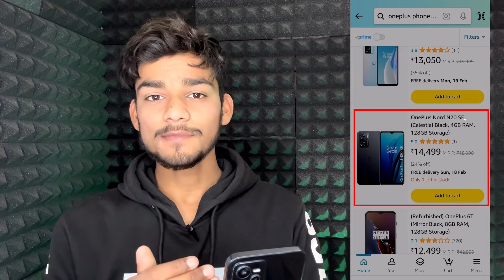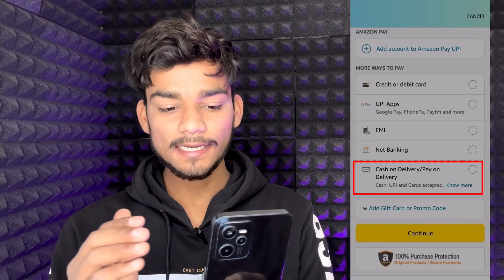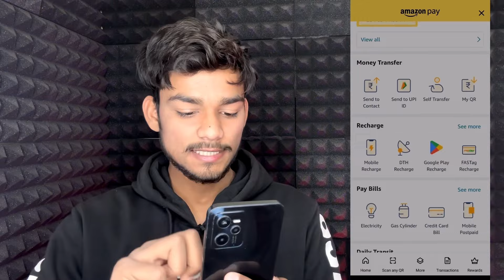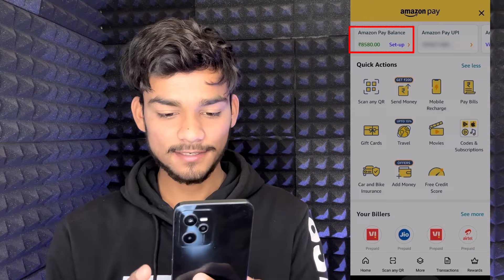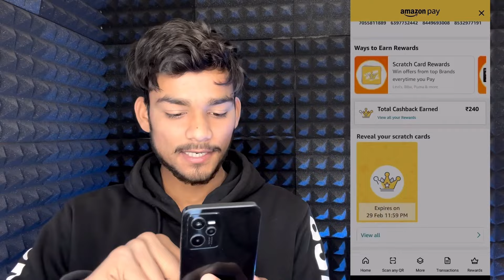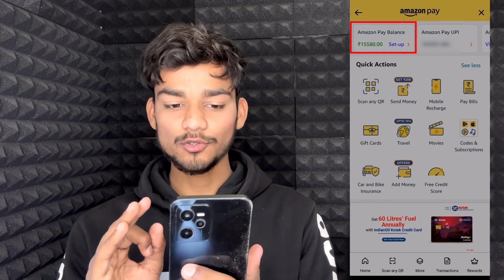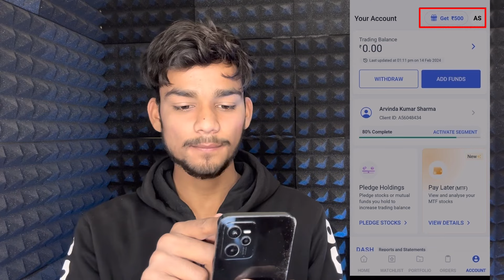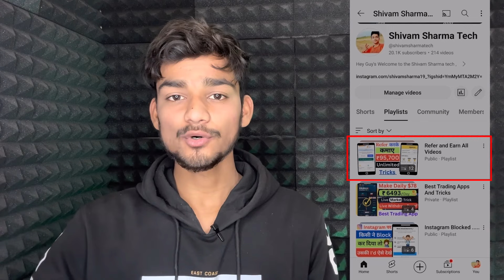🔥₹0 Mobile मंगाये फ्री ! amazon se free me mobile kaise kharide ! amazon free shopping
Dosto agar aap amazon app se free me mobile / phones mangana chahte ho to ya Amazon se free me kuch bhi product order karna chahte ho to ye video aap logo ke liye bahut hi jyada kamal ki video hone wali hai , video ko end tak jarur dekhe

Cover Topics :-

amazon se free me shopping kaise kare
amazon se free me iPhone kaise mangaye
amazon se free delivery kaise kare
amazon se free iPhone kaise le
amazon se free me phone kaise kharide
amazon se free me phone kaise mangaye
amazon se free me shopping kaise kare 2024
amazon se free mobile kaise le
amazon se free mobile kaise order karen
one plus phones
one plus mobile
free mobile kaise order kare
free me mobile kaise le
amazon shopping free
free amazon mobile shopping
amazon offer
amazon today offers
amazon mobile offers
amazon offer 2024

1- free mobile kaise milega
2- amazon free mobile shopping
3- amazon free mobile win
4- amazon discount
5- free order amazon
6- amazon free shopping
7- how to buy free mobile phones
8- how to buy free mobile in amazon
9- amazon mobile phones offer
10- free me mobile kaise milega
11- amazon free order kaise kare
12- amazon se free me shopping kaise kare 2024
13-amazon se free me shopping kaise kare shivam sharma tech
14- amazon se free me shopping kaise kare
15- amazon se free me kuch bhi order kaise kare

free shopping
free shopping apps
free shopping on amazon
free mobile phone kaise milega
mobile phones
best phones amazon
free shopping amazon app
amazon free mobile order kaise kare
amazon se emi par mobile kaise le
emi par phone kaise milega
amazon se emi par product kaise le
amazon se emi par phone kaise order kare
amazon emi kaise kare
amazon par emi se order kaise kare
emi se phone kaise kharide